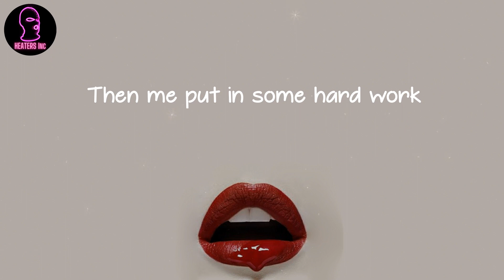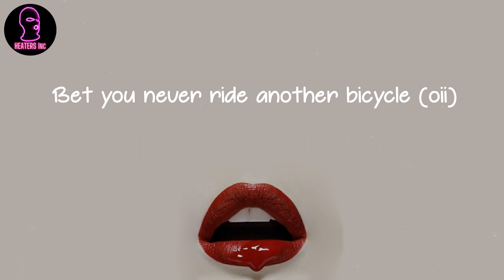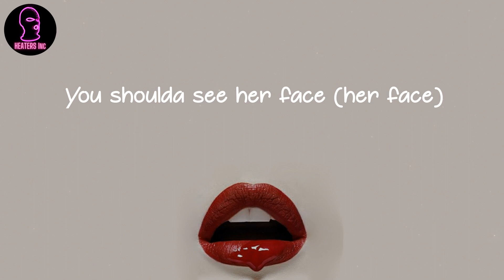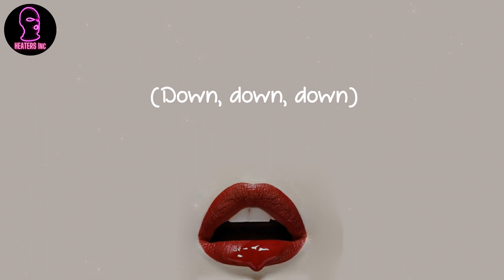Dexta Daps - WiFi (lyrics)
🪐 Lyrics WiFi Dexta Daps:
Yo
Woe woe woe, ooh, yeah yeah
You have yuh time, yuh have you ways
You have yuh days but there's
Nothing 'bout you I would change (yes)
Fuck you so good make you feel like you wan' cry (wan' cry)
Girl me just love how me and you connect like a WiFi
Yuh secret safe with me, yuh freaky nuh try hide
Dah pussy deh fit fi me, me sure you ah my size (my size)
Cock up yuh pussy pon me
Fling up yuh pussy pon me
Me put it in like password
Then me put in some hard work
Yuh pussy fat, how much e weigh?
You fuck me good, how me fi stray?
Gyal when me done you need plasters
You ah go dead ah wah yuh last words?
She say, "Babes (oh, babes)
Tek time, dah fuck 'ya too painful" (painful)
You shoulda see her face (her face)
When cocky ah reach her, tears fall (tears fall)
Down, down, down (yes)
She say dah fuck 'yah feel so good tears come (oii)
Fuck her so good she fall like rain come
She say she wan' me fi sink it way down
Rub down her wall dem until dem tear down
Girl, when me done with yuh pussy you might cripple (oii)
Bet you never ride another bicycle (oii)
Pussy swell big to how it likkle
Get e whip cream cah me have the icicle
No next man (no), no question (no)
Pussy clean so ah no protection
She start run when she see it ah expand
Say it herd like a exam
Tek time, dah fuck 'ya too painful"
Down, down, down (oh)
She say dah fuck 'yah feel so good tears come (oh yeah)